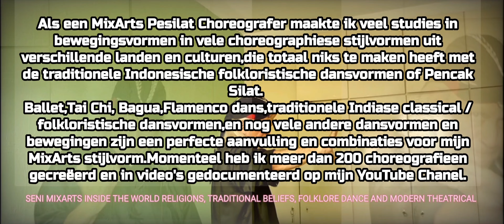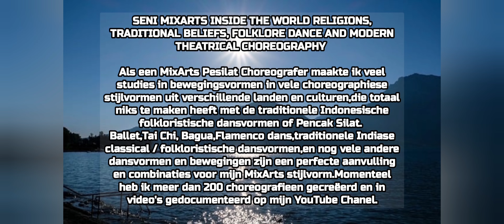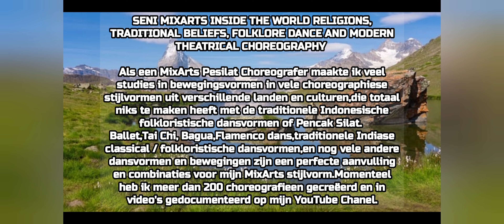SENI MIXARTS INSIDE THE WORLD RELIGIONS, TRADITIONAL BELIEFS, FOLKLORE DANCE AND MODERN THEATRICAL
5 vormen en varianten van Seni Tari Topeng in Nederland / Europa
1.Tari Topeng Keris
2.Tari Topeng Golok  / Parang
3.Tari Topeng Trisula
4.Tari Topeng Kerambit
5.Tari Topeng Toya / Stick
Geïnspireerd en gevormd door Grootmeester Bapak C N Turpijn Harjono sinds in de jaren zeventigZeist is de stad van Seni MixArts stijlvorm choreographie sinds 1973 in Europa.

In het boek Oosterse Vechtsporten deel 2,vertelde ik over mijn MixArts Choreographie en mijn interesse in dans en  bewegingsvormen,Choreographie en mijn studies en ook vele experimenten in allerlei dans bewegingsvormen en vechtvormen choreographieen,in het volgende uitgave van Oosterse Vechtsporten deel 3,dat in de maand April 2024 verschijnt, zal ik hierover meer gaan verdiepen en toelichten binnen de MixArts stijlvorm.PENCAK SILAT & TOSAN AJI NUSANTARA

In onze boekenseries Oosterse Vechtsporten deel 3 ( 2024 ) zal ik ook hierover mbt de Pencak Silat vormen en Seni Folkloristische dansvormen,waarbij de Keris en andere traditionele attributen aan de orde komt vertellen,tevens reeds gedocumenteerd en te zien met alle andere informaties en videoseries op YouTube Chanel

Keris dansvormen is één van de belangrijkste factor en inspiraties in mijn artistieke MixArts choreografie